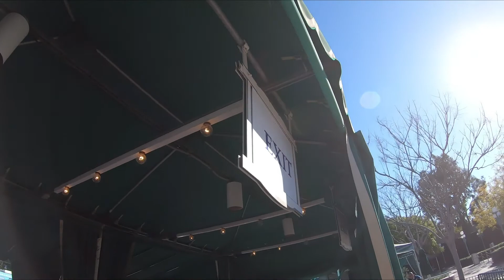USA 18/19 Vlog 26 - Disneyland Day 03 To Home